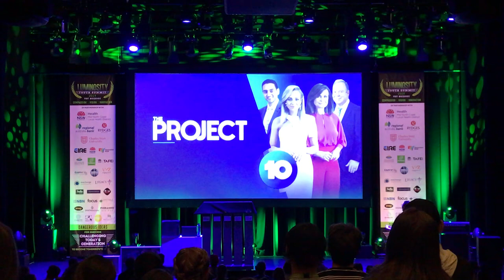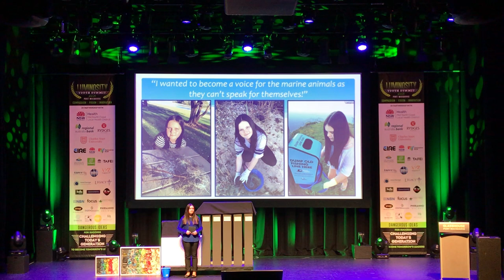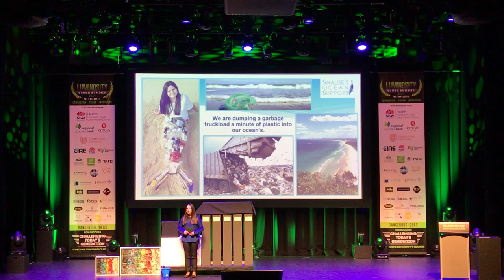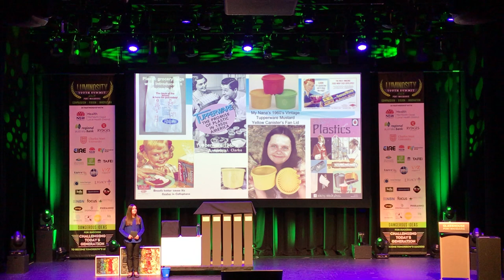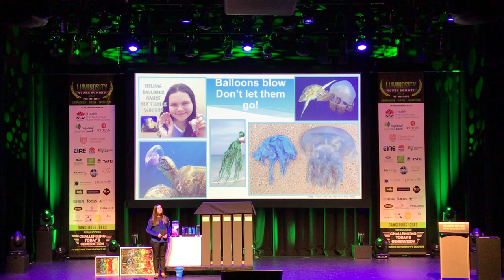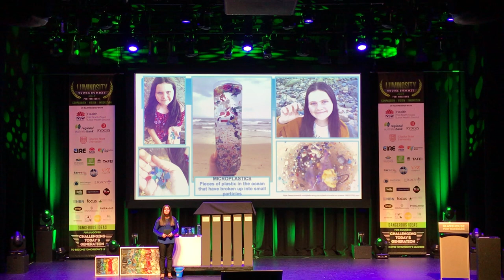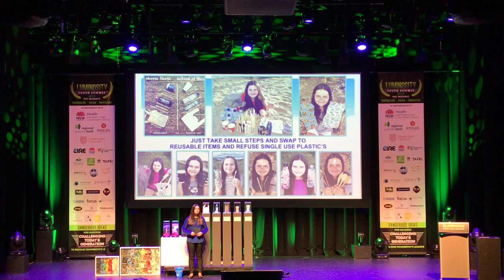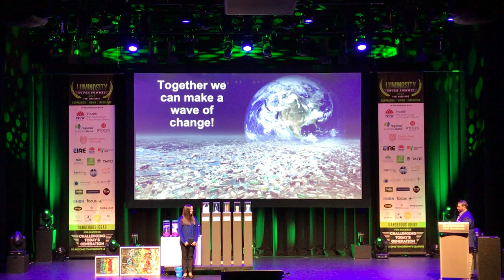Luminosity Youth Summit 2019 Shalise Leesfield 12 years old